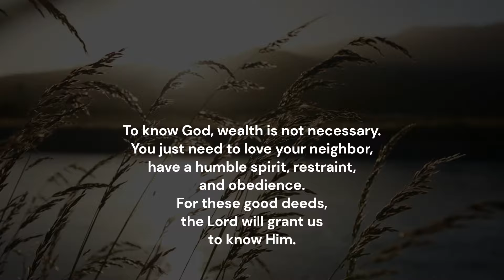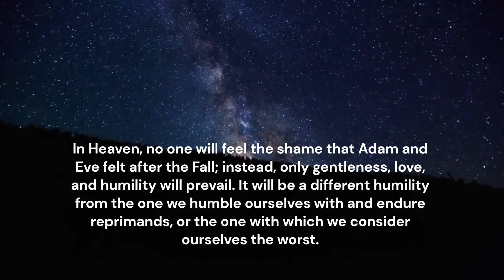In Heaven, no one will feel shame - St. Silouan the Athonite